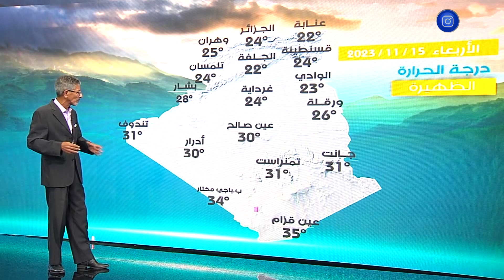نشـــرة الأحوال الجوية ليوم الأربعاء 15 نوفمبر 2023